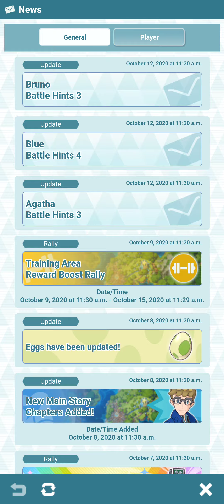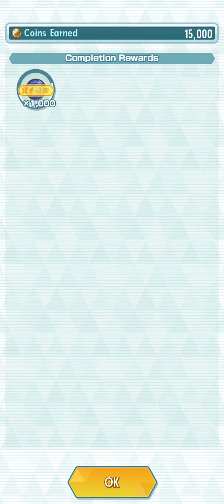Ash's Grim Transformation: Embracing the Reaper in Pokémon Masters EX!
Prepare for a chilling twist in Pokémon Masters EX as Ash Ketchum undergoes a dark metamorphosis into the Grim Reaper! In this eerie video, witness Ash's startling transformation as he dons the cloak and scythe of the underworld, becoming a harbinger of doom in the Pokémon world. Follow his haunting journey as he reaps souls and battles with spectral Pokémon, his once-bright spirit shrouded in shadows. With dark powers at his command, Ash must navigate the thin line between light and darkness, facing formidable challenges and moral dilemmas along the way. Join us as we explore the depths of Ash's newfound persona and uncover the mysteries of the Grim Reaper in Pokémon Masters EX!